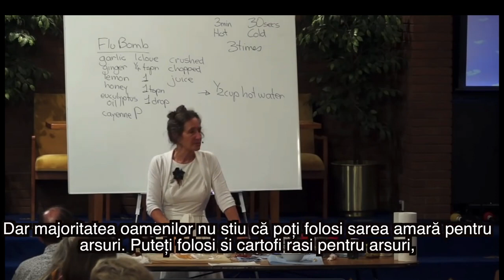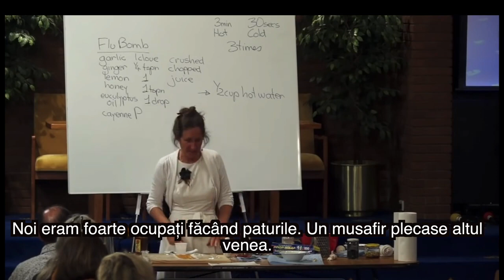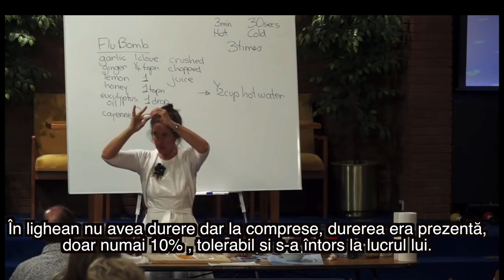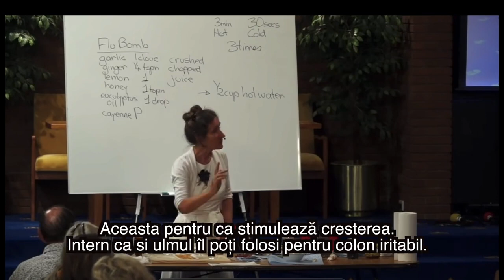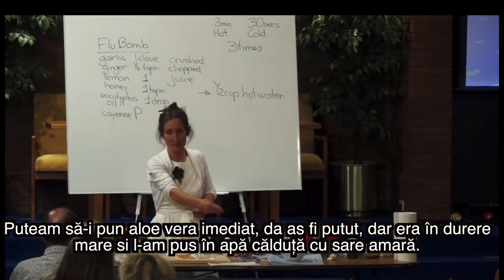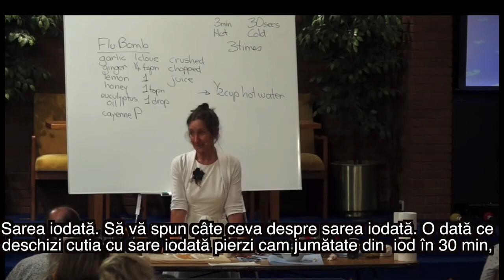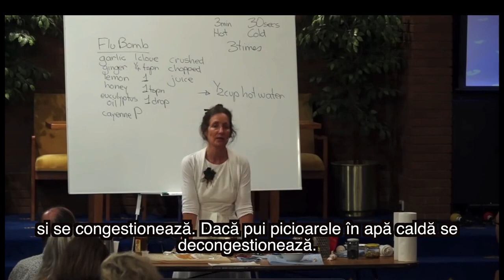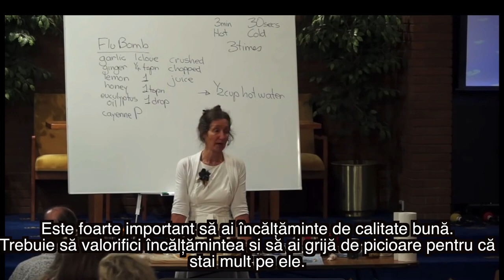Remedii Naturale (5) | Barbara O'Neill (România)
Titlu: Remedii naturale (5)
Prezintă: Barbara O'Neill
Lucrarea Medicală Misionară